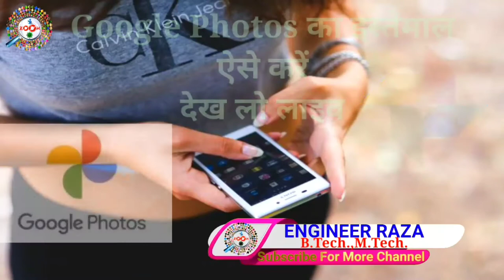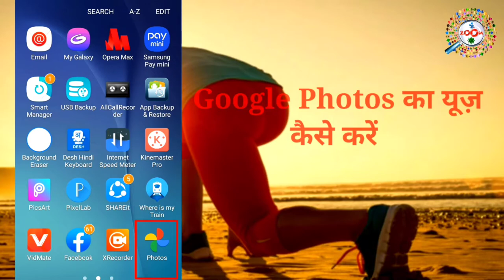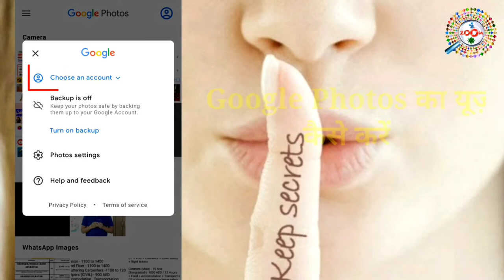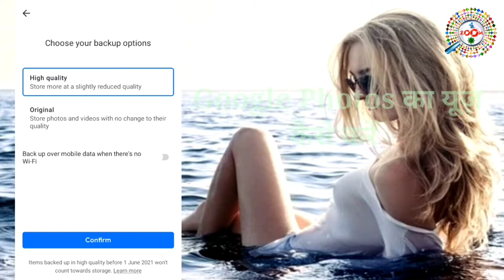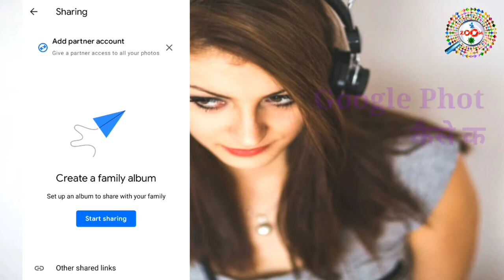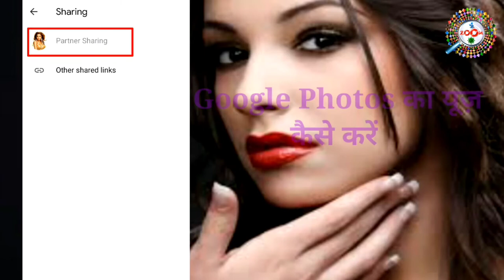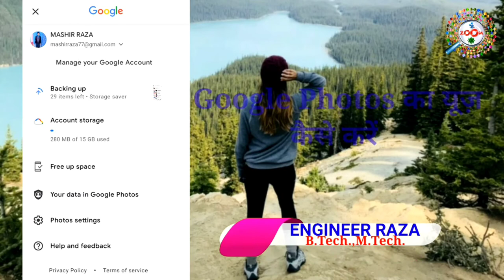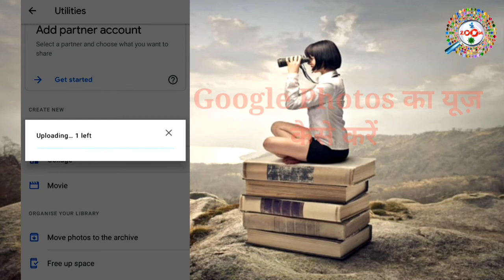How to Use Google Photos in Hindi ! Google Photos App ! गूगल फोटोज का यूज़ ऐसे करे 🙋‍♂️🙋‍♂️🙋‍♂️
is video me aap janege ki Google Photos app kaise use kare. Google photos app google ka apna app hai jisme aap apne photos videos store kar sakte hai aur phir kahi se bhi access kar sakte hai google photos app me login karke. Google photos app me aap apne photos videos ka backup le sakte hai,album bna sakte hai movie create kar sakte hai aur animation bhi ban sakte hai

FREE HIGH QUALITY STORAGE: Back up unlimited photos and videos for free up to 16 megapixels and 1080 HD and access them from any device and photos.google.com - your photos are safe, secure, and private to you.

FREE UP SPACE: Never worry about running our of space on your photo again. Photos that are safety backed up can be removed from your device's storage in just a tap.

SMART AUTOMATIC ALBUMS: Automatically get a new album with just your best shots after an even or  trip. them in invite others to add their photos.

AUTOMATIC CREATIONS: Bring photos to life with automatically created movies, collages, animations,panoramas, and more from your photos. Or easily create them youtself.

ADVANCED EDITING SUITE: Transfrom photos with a tap. Use intuitive and powerful photo editing tools to apply content-aware filters,adjust lighting, and more.

SHARING SUGGESTIONS: With smart sharing suggestions, giving your friends the photos you took of them is painless. And they can add their photos too,so you'll finally get the photos you're actually in.

FAST AND POWERFUL SEARCH: Your photos are now searchable by the people, places and things in them-no tagging required.

LIVE ALBUMS: Select the people and pets you want to see and Google Photos will automatically add photos of them as you take them, no manual updates
needed*

PHOTO BOOKS: Create a photo book in just minutes from your phone or computer. You can also see suggested photo books based on your best shots from a trip or period of time.*

GOOGLE LENS: Search the hard-to-describe and get stuff done, right from a photo. Copy and translate text, identify plains and animation, and events to your calendar, find products online, and more.

SEND PHOTOS IN SECONDS: Instantly share photos with any contact, email, or phone number.

SHARED LIBRARIES: Grant a trusted person access to all of your photos.

Engineer raza